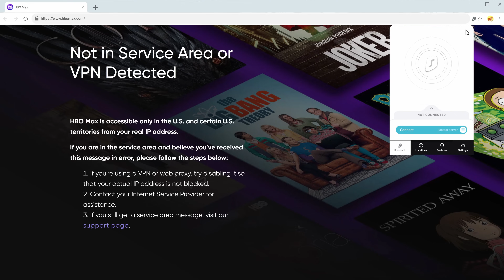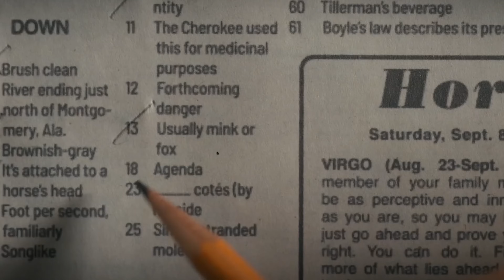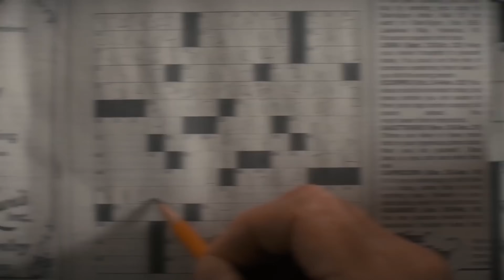ΤΙ ΜΑΣ ΕΚΡΥΒΑΝ?! STRANGER THINGS S4 |Εσύ ήξερες ότι...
Αποκτήστε το Surfshark VPN: Πηγαίνετε στο - βάζετε τον κωδικό MariaS και έτσι έχετε 83% έκπτωση και 3 μήνες ΔΩΡΕΑΝ!

Μια απ' τις καλύτερες σεζόν του Stranger Things έφτασε στο τέλος της, οπότε έκατσα να ψάξω να δω τι μας έκρυβαν. Τι δεν παρατηρήσαμε με την πρώτη, βλέποντας τα επεισόδια; Σας τα λέω όλα στο βίντεο!